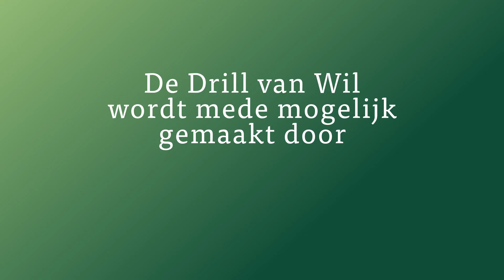De Drill van Wil - #5 - de beste tips van Wil Besseling voor de Big Green Egg Birdieranking!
Een nieuwe Drill van Wil 🤩 Julian stelde de vraag; “Hoe krijg ik meer lengte in mijn drives?” Wil Besseling legt in deze video uit hoe hij dit aanpakt.
Gebruik jij de tips van Wil voor het verbeteren van jouw plek in de birdieranking?